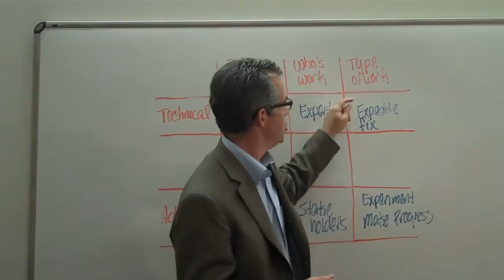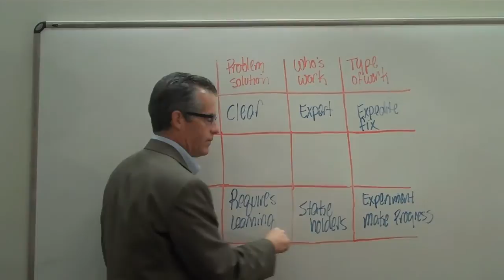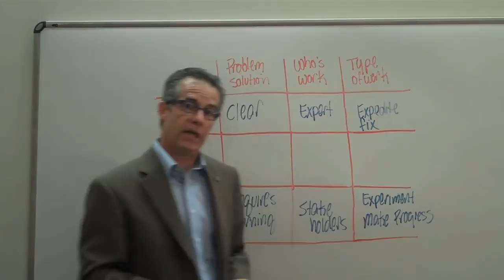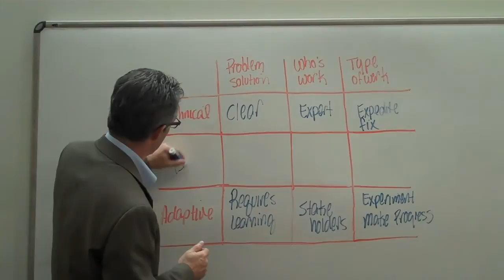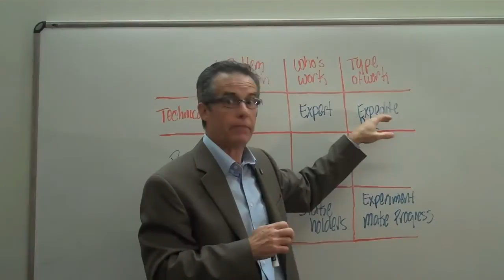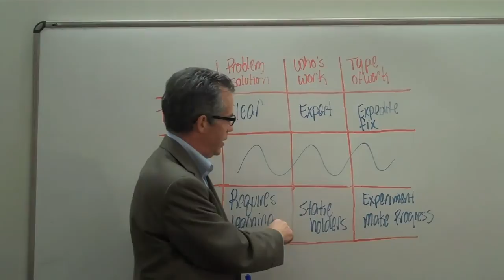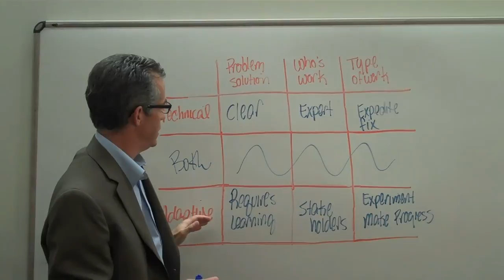Technical vs. Adaptive